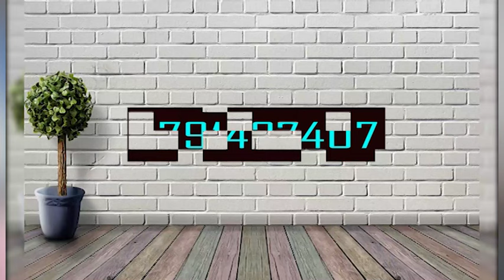VIDEO YAGATANGAZA🔴KAGAME NIWE WAGIYE KUMWIYAKIRIRA GEN DOUMBOUYA N'UMUGORE WE UKOBAKANDAGIYE KANOMBE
Perezida w’inzibacyuho wa Guinée-Conakry, Général Mamadi Doumbouya, yageze mu Rwanda, mu ruzinduko rw’akazi rwaturutse ku butumire yahawe na mugenzi we, Perezida Paul Kagame#KAGAME_DOUMBOUYA_KIGALI